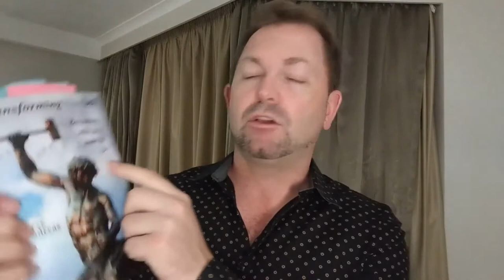Self Concept - Transforming yourself - Steve Andreas - Breakdown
Steve Andreas - Transforming yourself - Book

Matthew Tait
Fork in road coaching

Anxiety Antidote - Calm Your Past, Your Present and Your Future

100 Ways to calm anxiety
Complimentary Ebook by Matthew Tait